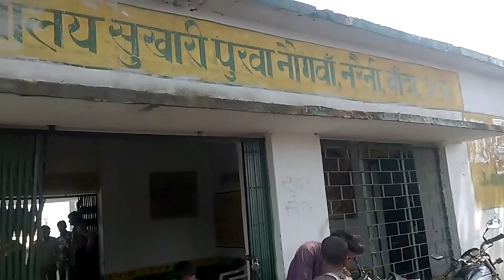तीन आलू , चार बैगन से बनता है 25 बच्चों का पोष्टिक आहार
सुखारिपुरवा गांव का बदहाल प्राथमिक स्कूल